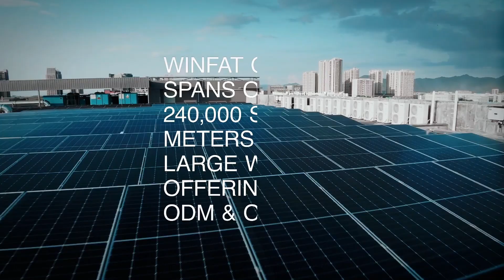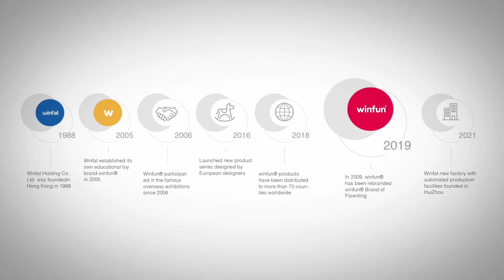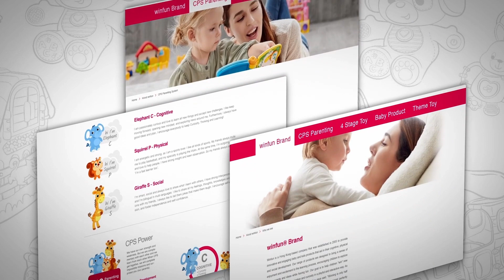Winfat | Corporate Video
Winfat Holdings Limited, headquartered in Hong Kong, was incorporated in 1988. The group mainly engages in electronic educational products business, and we will continuously develop innovative and value-for-money educational products for our next generations.

Winfat Holdings has developed a fruitful partnership with numerous international well-known brands and corporations rapidly in the past 30 years, and products are distributed to over 70 countries.